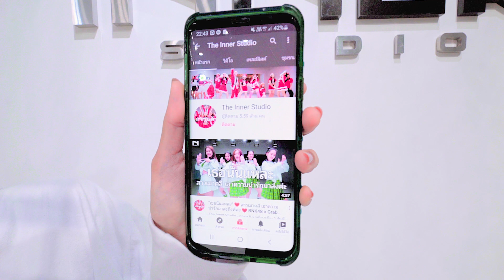INNER KIDS │R U OK – TIGGER